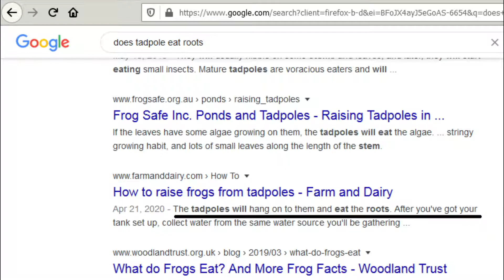Inuubos ng mga butete azolla pond ko. Paano Solosyunan.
Namoblema ako sa infestation ng tadpoles o butete sa azolla pond ko.

For orders:  Mirayu farm, Facebook page.